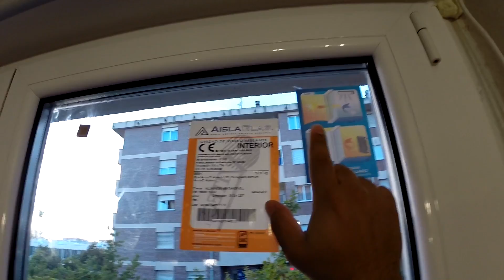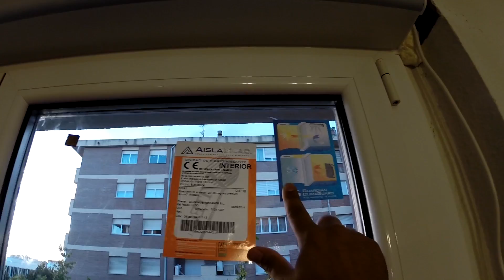A MINHA FUTURA CASA!!!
OBRAS E MAIS OBRAS , A CASA ESTA REBENTADA XD

COMPRA ROUPA CHEIA DE SWAG , COM MUSICA VAIS SER A INVEJA DOS TEUS MANOS.

COMPRA MATERIAL GAMING SEGURO E RÁPIDO NESTA PAGINA E APROVEITA O DESCONTO.

♡ XBOX GT➜  xThe Street
♡ PSN ID ➜ Portugues_street

OBRIGADO
STREET ;)